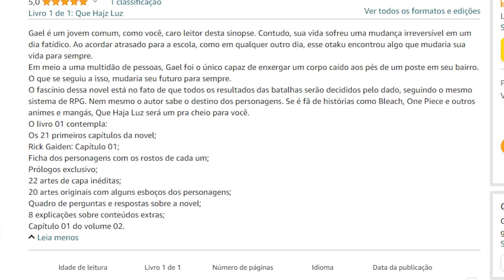SUKUNA CORTARÁ O DOMÍNIO DO YUTA!!! O REI VEM MAIS FORTE EM JUJUTSU KAISEN 249 OFICIAL!!!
Yo geeks desta vez o Lp traz para vocês um vídeo analisando o capítulo 249 do manga de JujutsuKaisen oficialmente.

Jujutsu Kaisen 250 Jujutsu Kaisen 251 Jujutsu Kaisen 252 Jujutsu Kaisen 253 Jujutsu Kaisen 254 Jujutsu Kaisen 255 Jujutsu Kaise 256 Jujutsu Kaisen 257 Jujutsu Kaisen 258 Jujutsu Kaisen 259 Jujutsu Kaisen 260